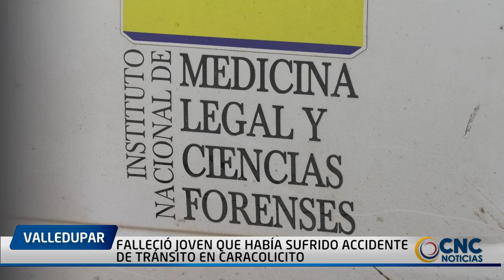MUR1Ó EL3CTR0CUT4DO, MIEMBRO DE LA IGLESIA PENTECOSTAL MIENTRAS MANIPULABA UN MICRÓFONO